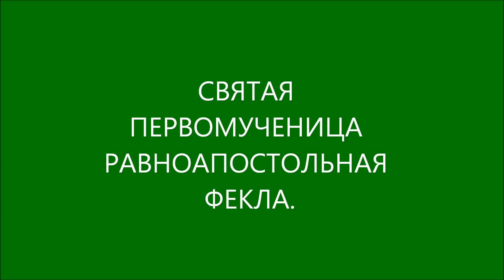СВЯТАЯ ПЕРВОМУЧЕНИЦА РАВНОАПОСТОЛЬНАЯ ФЕКЛА.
Тропарь:

Словесе́м Па́вловым научи́вшися, богоневе́стная Фе́кло, и ве́рою утверди́вшися от Петра́, богозва́нная, первому́ченица яви́лася еси́ и первострада́льница в жена́х; возшла́ еси́ на пла́мень, я́ко на ме́сто благоцвету́щее, зве́ри и юнцы́ устраши́шася тебе́, вооружи́ся бо Кресто́м. Тем моли́, всехва́льная, Христа́ Бо́га, спасти́ся душа́м на́шим.

Кондак:

Де́вства добро́тою просия́ла еси́, и му́ченичества венце́м украси́лася еси́, апо́стольству вверя́ешися, де́во, я́ко пресла́вная; и огня́ у́бо пла́мень в росу́ преложи́ла еси́, юнца́ же я́рость моли́твою твое́ю укроти́ла еси́, я́ко первострада́льная.